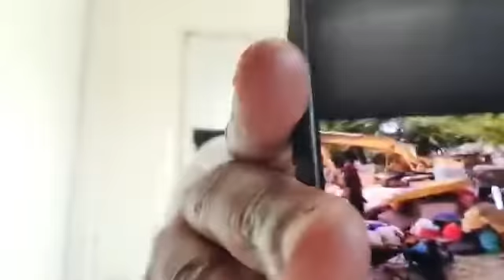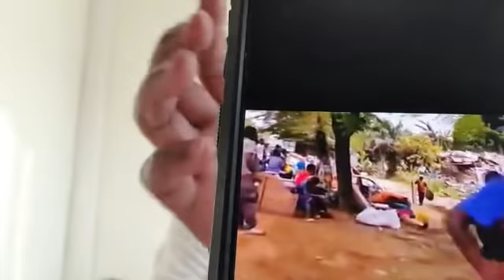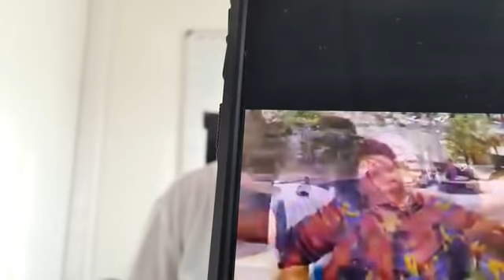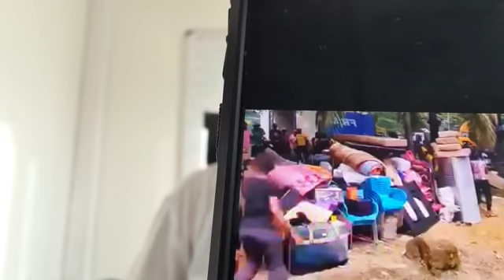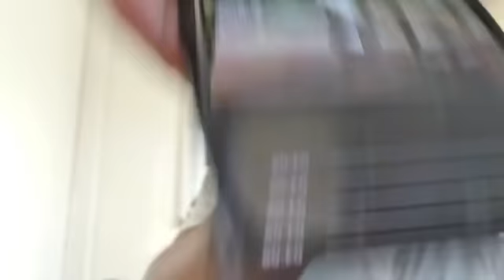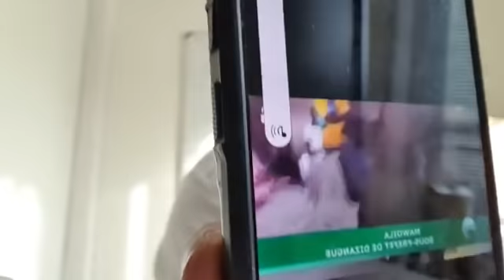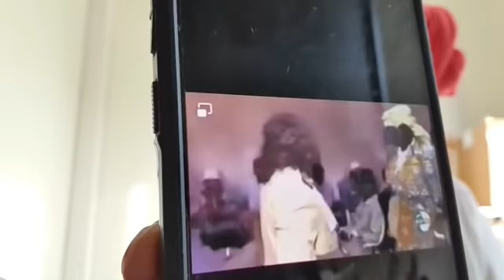Tous à Genève Chers Camer, seule la Lutte libère